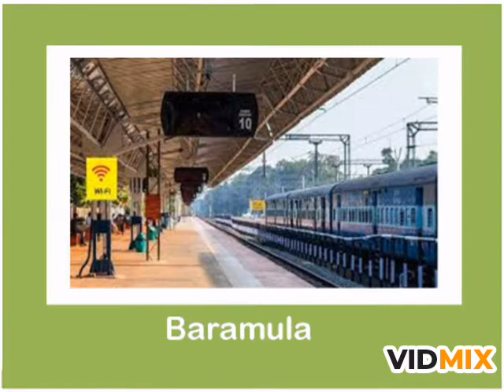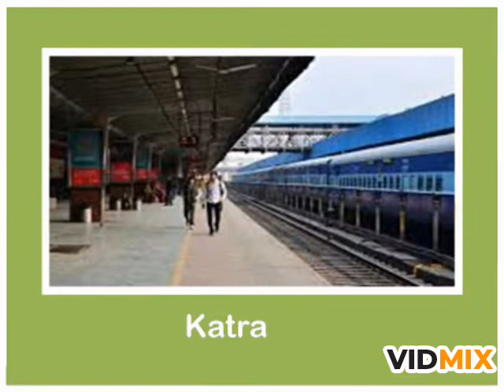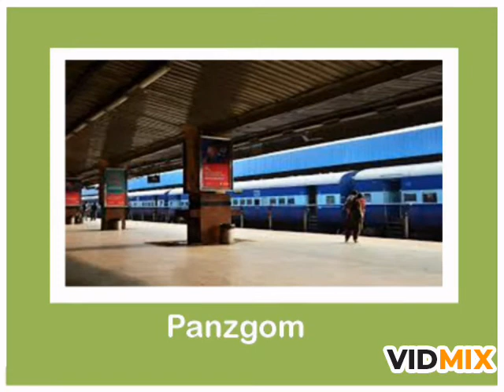Railway station I Kashmir is the beautiful destination to explore in India : Blog # 77